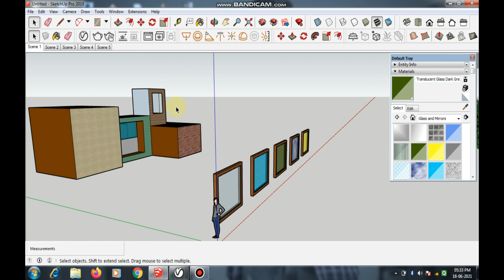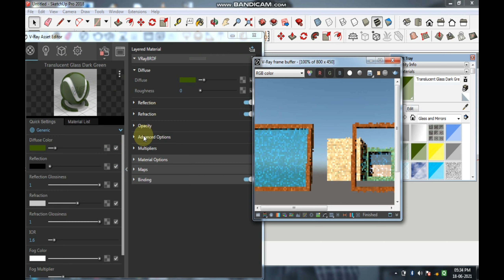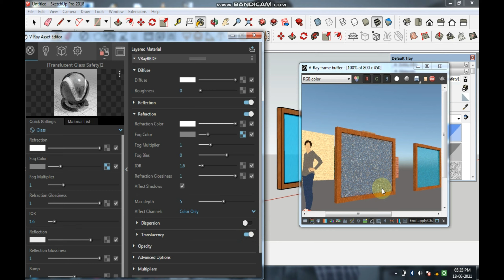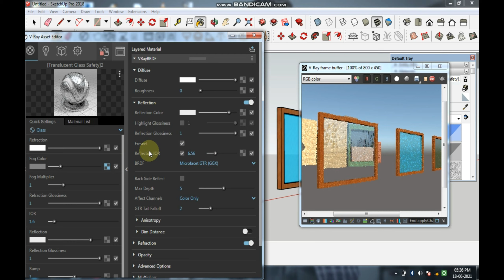How To Make Realistic Exterior Glass Material In Vary For Sketchup || Civil Architect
How To Creat Vray Realistic Glass

नमस्कार दोस्तों, आपका बहुत बहुत स्वागत है हमारे चैनल "Civil_Architect_" में,
आज में आप के लिए लेके आय हू  V ray Tutorial

आप मुझे यहाँ भी फॉलो करे :-